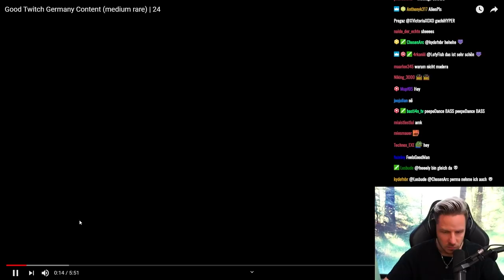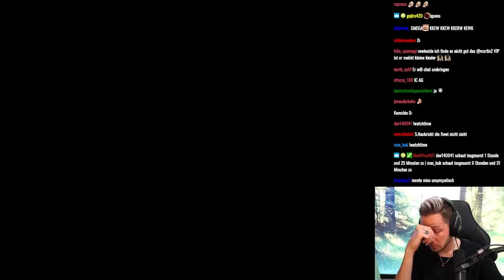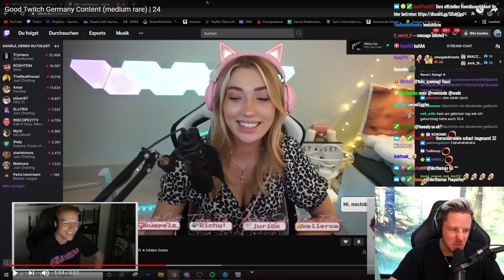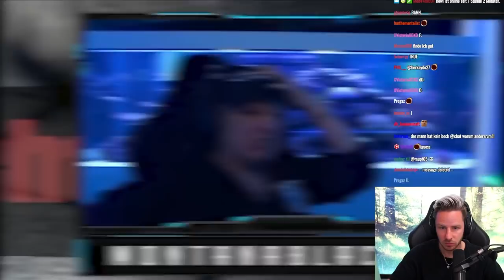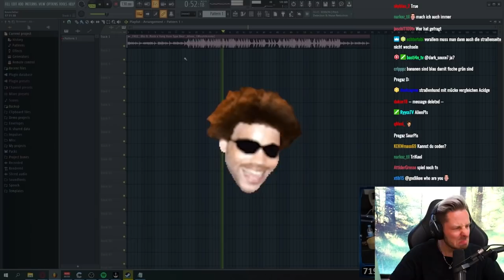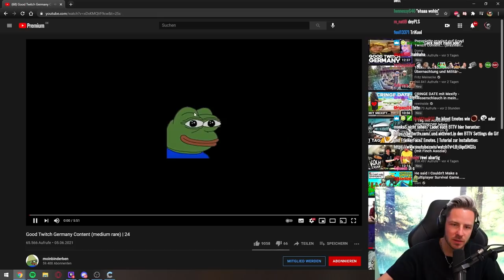Reaktion auf Good Twitch Germany Content (medium rare) | 24